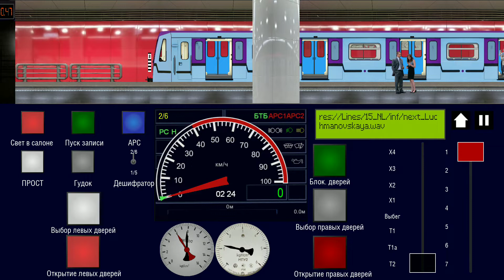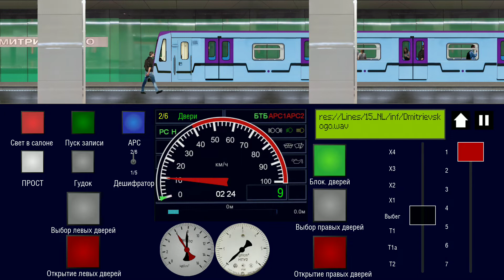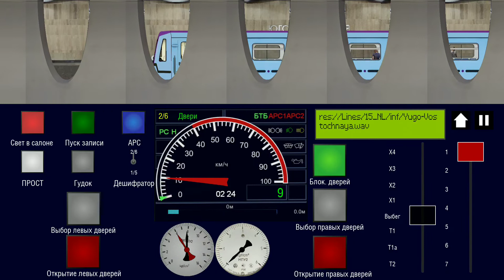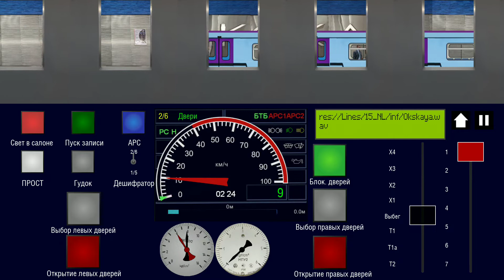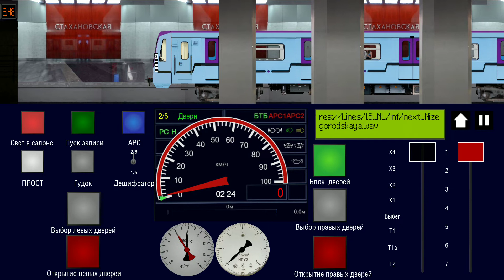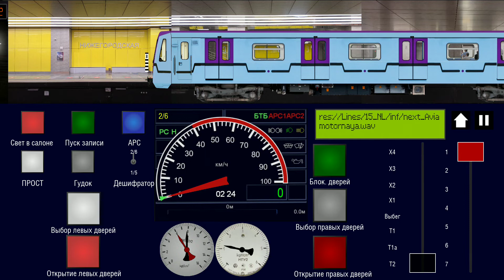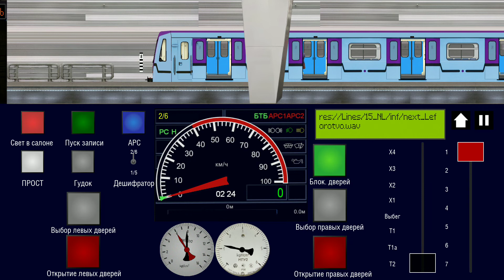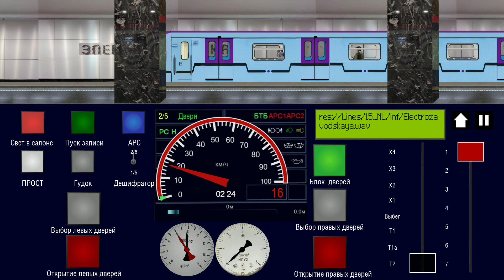Перегон поезда 81-760А "Ока Баклажан" на Некрасовской линии "Симулятор Московского метро 2D"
"Oka Eggplant 🍆"